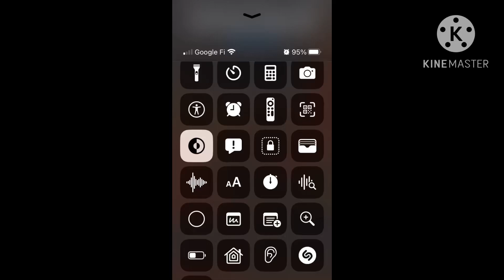Mario kart tour N64 Kalamari Desert R/T with Mk8D Kalamari desert